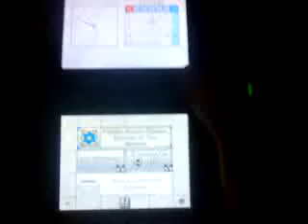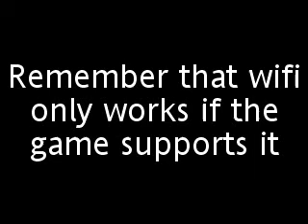How to connect your ds lite to wifi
it shows